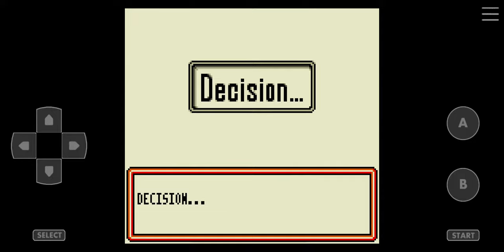Pokemon Trading Card Game [Game Boy Color] Walkthrough Part 23 Challenge Cup Pikachu LV16